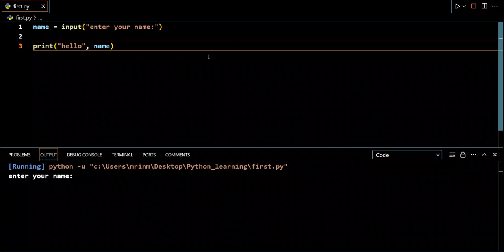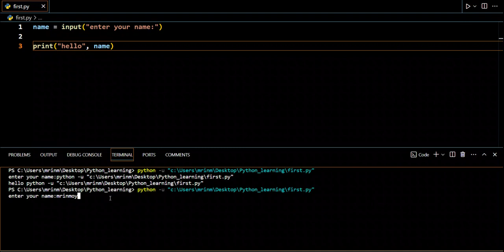VS code issue - a simple solution (Code is already running)